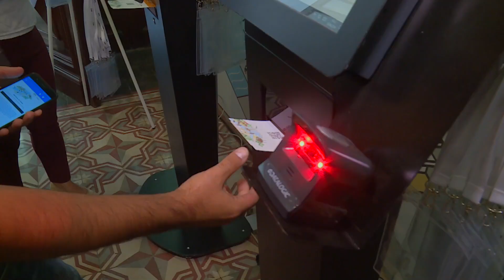AWS Pop Up Loft Istanbul - Thank You for Attending!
Thank you for attending the first AWS Pop-up Loft in Istanbul! We hope you've been inspired to grow your business in the cloud.